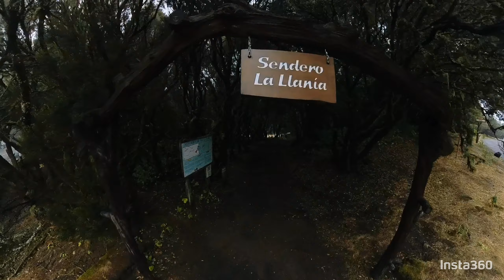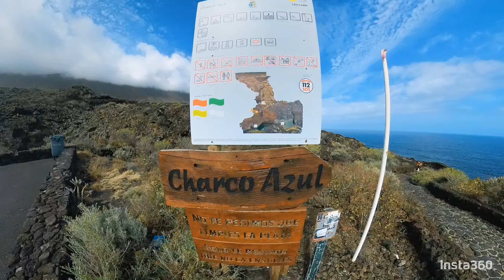El Hierro isla Canarias en tres días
Viaje de tres días en la isla El Hierro Canarias